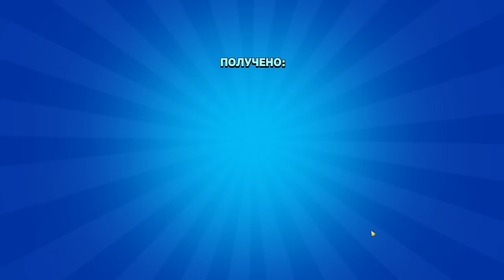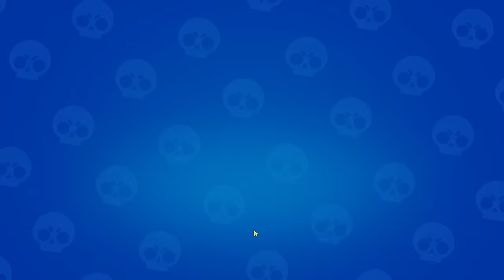Brawl Stars #47 ПОРОХУ НЕ ПОНЮХАЛ 😢